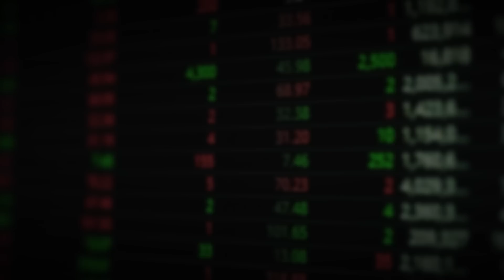노후를 위해 꾸준히 모아간다면 단연코 이 주식입니다｜이형수 대표 4부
▶’바로 써먹는 최강의 반도체 투자’ 구매하러 가기

00:00 미중 패권 전쟁, 반도체 돈이 몰리는 이유
07:25 노후를 위해 꾸준히 모아간다면 단연코 이 주식입니다